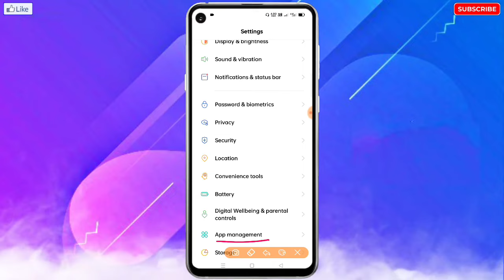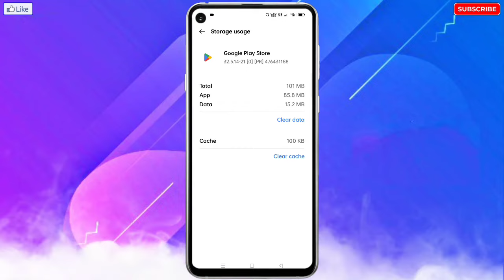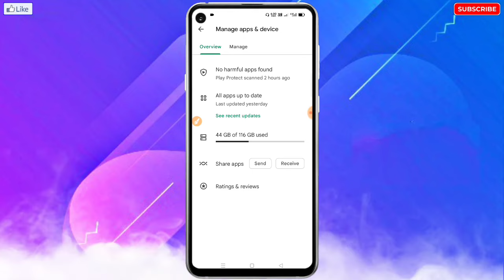Tecno Mobile Play Store Problem | Tecno Play Store Not Working | Tecno Play Store Not Opening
🔥☞ 𝗛𝗲𝗹𝗹𝗼 𝗗𝗼𝘀𝘁𝗼𝗻 !!!

___________❀ ᴛʜᴀɴᴋ ʏᴏᴜ.❀___________